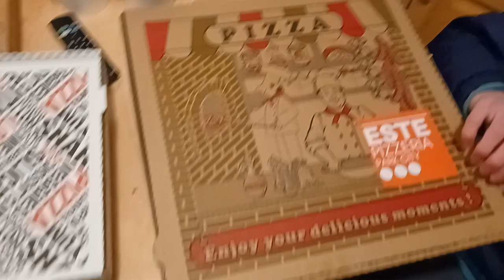420 Blazing Big Dope on the Slopes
In  my next video I will attempt to live in my van for 30 days